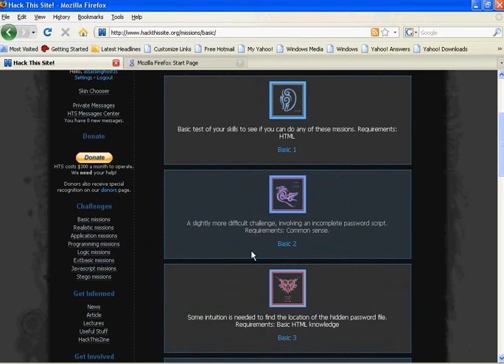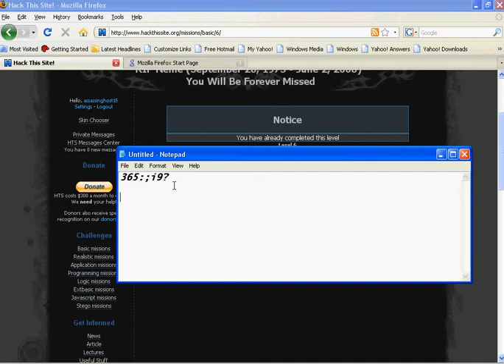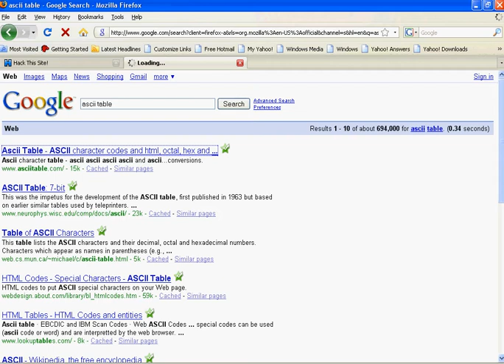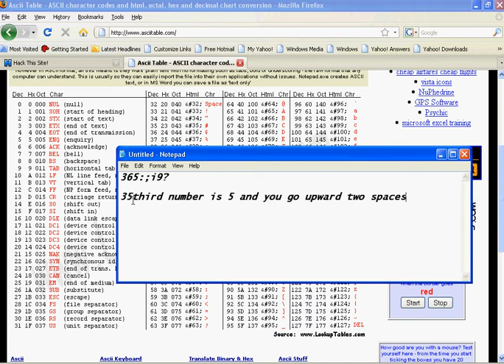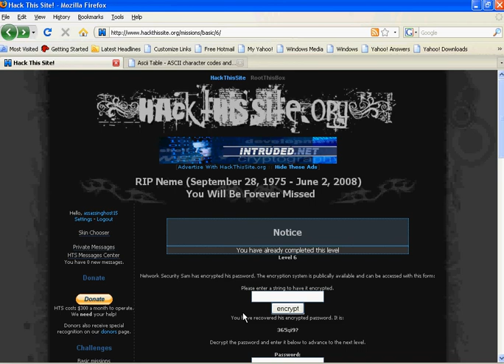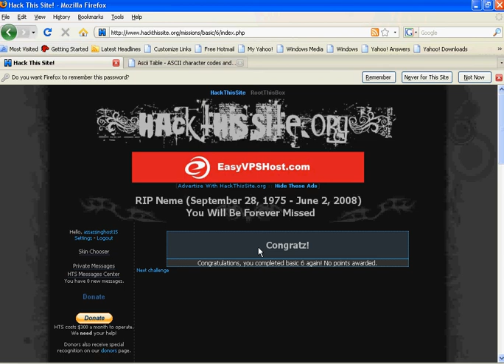Hackthissite.org basic 6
basic mission 6